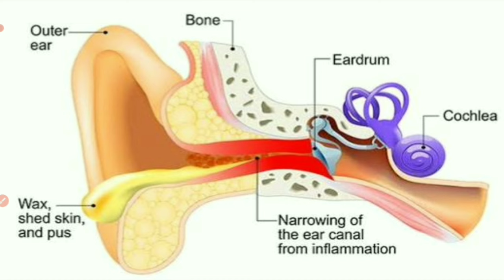कान मैं फोड़ा/फुंसी/खुजली/कान के बहनें मैं यूज होने वाली दवाईयां/कान दर्द मैं यूज होने वाली दवाईयां